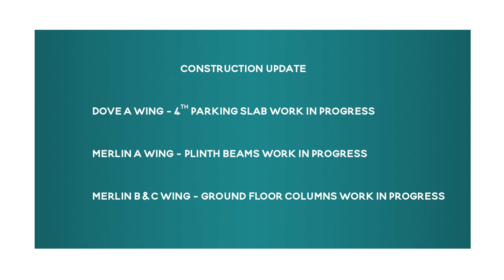Dosti Nest, Dosti West County | Construction Update as on January, 2023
Dosti Nest, Dosti West County, Balkum, Thane (W), Construction Update as on January, 2023